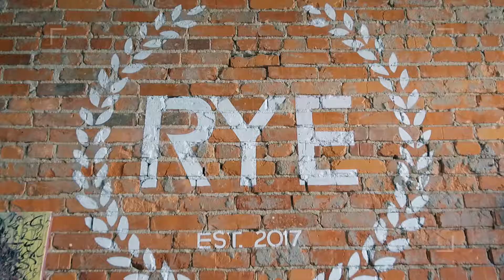Retail Store: Rye - Promo 2